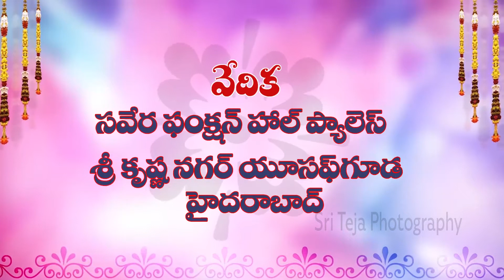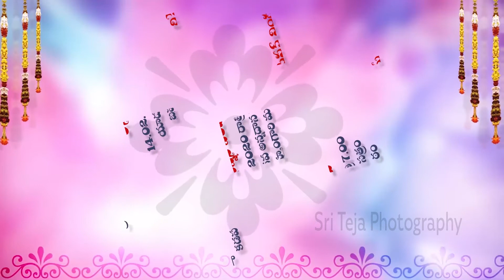VENKATESH ' S WEDDING INVITATION || Sri Teja Photography || 9848048025 || 8096748025 || Hyderabad